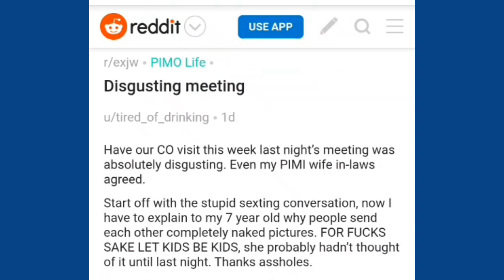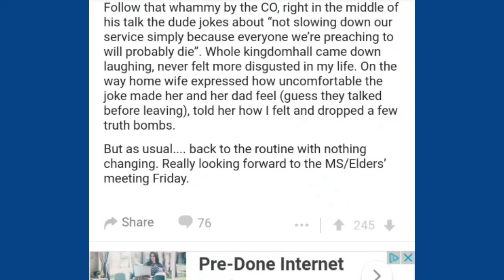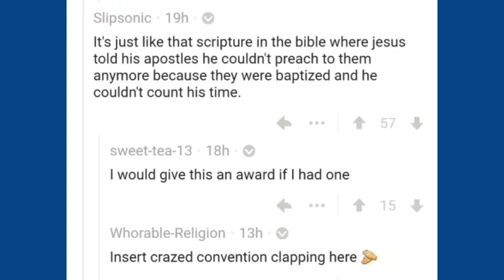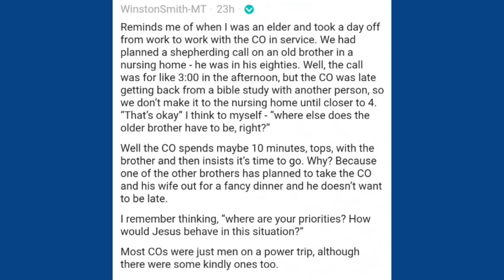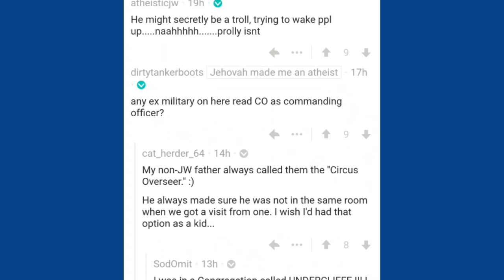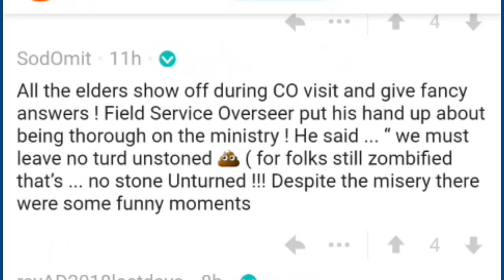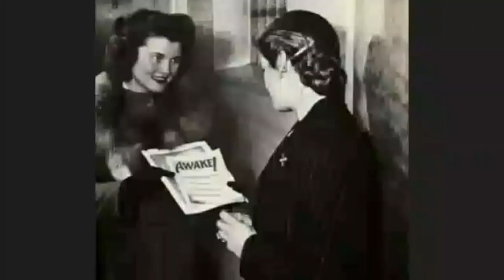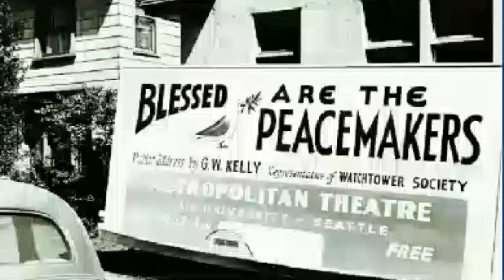Circuit Overseer Memories